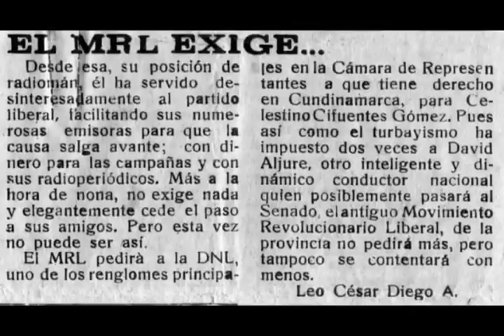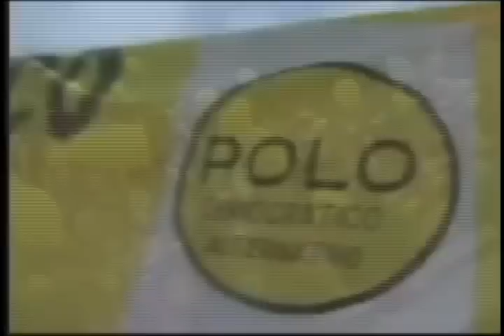IZQUIERDA EN COLOMBIA.wmv